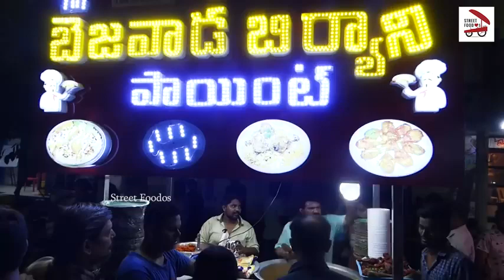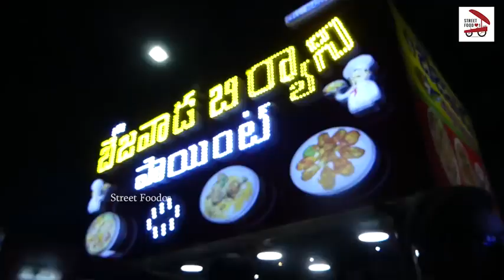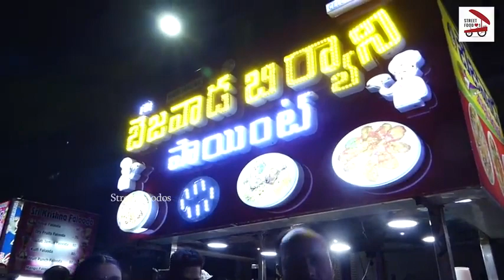world ki sabse cheapest😱😱 Hydrabadi Biryani in Vijaywada😋🤩🤩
manojdey A2motivational arvindarora#junnukitech#technical yogi#smartsupport#anushkasen#yaminimalhotra#sai#virat#gumhaikisikepyarme#rohit#riyaz#vikasjakson#ashishchanchalani#r2h#round2hell#sandeepmaheshwari#